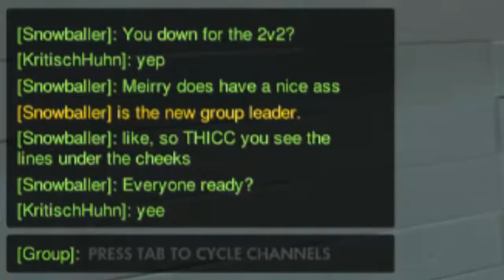Overwatch (Funny Moments): I Use POTG Music 8 Times - Part 18